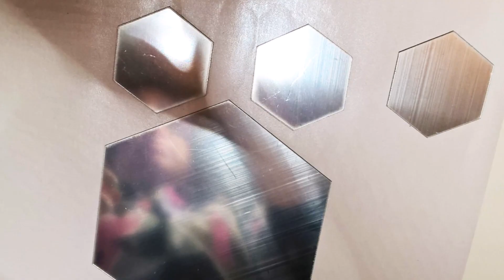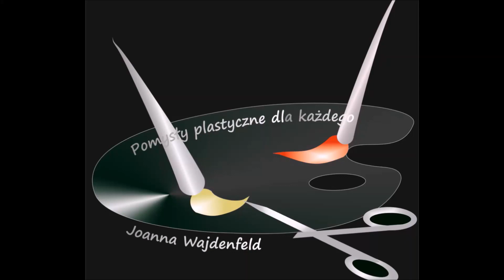NAUKA DECOUPAGE-PUDEŁKO Z PTASZKAMI [LEARNING DECOUPAGE-BIRDS ON BOX] Pomysły plastyczne dla każdego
Pokazuje jak, krok po kroku osoba uczy się po raz pierwszy robić decoupage, pod moim okiem, domowym sposobem z serwetki na gotowym drewnianym pudełeczku.

potrzebujemy: ładną serwetkę
klej wikol, lub medium do decoupage
lusterko pleksi
na koniec możemy użyć lakieru bezbarwnego
do drewna, werniksu lub po prostu kleju wikolu

we need: a nice napkin
PVA glue or medium for decoupage
Plexiglass mirror
Finally, we can use a clear lacquer for wood, varnish or
simply PVA glue

Necesitamos: una buena servilleta.
pegamento PVA, o medio para decoupage
Espejo de plexiglás
Finalmente, podemos usar un barniz claro.
Para madera, barniz o simplemente pegamento PVA.